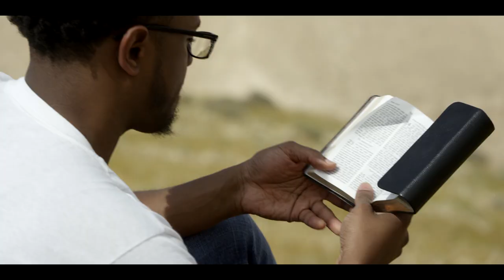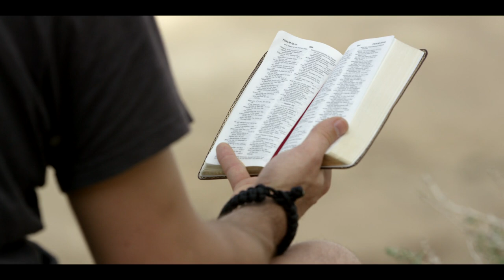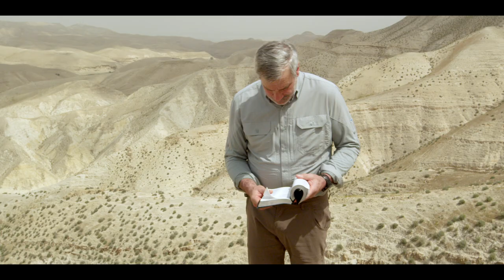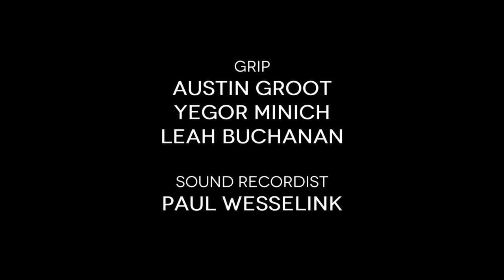Wilderness Without Wanting | Episode 4 | Land Without Borders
In this episode, Jack Beck uses a shepherd and his flock to shows us how sheep trust their leader to meet all their needs, even in a barren land.

ABOUT THIS SERIES:
“Wilderness is not just an ecosystem—it’s a season of life.”  — Jack Beck

Some of the Bible’s most familiar and powerful stories took place in the wilderness. The Israelites spent forty years in the wilderness. Jesus fasted in the wilderness for forty days, before He was tempted by Satan. Even the beloved “Shepherd Psalm,” Psalm 23, may have been inspired by the wilderness. In fact, the wilderness is mentioned more than three hundred times in Scripture.

Now, host Jack Beck ("The Holy Land: Connecting The Land With It's Stories") highlights the easily-overlooked truths of the wilderness—both the harsh, threatening ecosystem in which Bible people sometimes found themselves and the difficult seasons of life in which we often operate. By showing what the wilderness meant to people in Bible times, Jack also provides guidance for our own experience in barren times and places.

In "Land without Borders", Jack Beck will lead you on a journey of discovery, using the Bible’s physical landscape to heighten your spiritual experience.

MORES VIDEOS HOSTED BY JACK BECK
The Holy Land: Connecting The Land With It's Stories

OTHER RESOURCES BY JACK BECK
Land Without Borders (Paperback)
Along the Road (DVD)
Along the Road (Paperback)
The Holy Land for Christian Travelers: An Illustrated Guide to Israel

Dr. John (Jack) A. Beck is a scholar, educator, and writer with extensive experience in biblical geography. He has a PhD in theology and Old Testament from Trinity International University and is an adjunct faculty member at Jerusalem University College in Israel. His passion is to make the wisdom of the Bible understandable to Christians, and he has been writing on the topic of biblical geography for more than sixteen years, both within and outside of the Middle East.